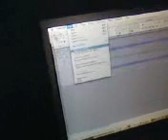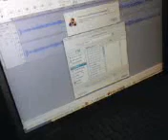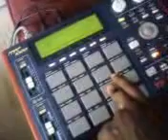Sampling Al B. Sure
Was going to flip this for Kid Cudi's Day and Night